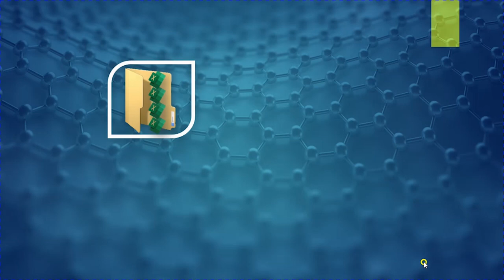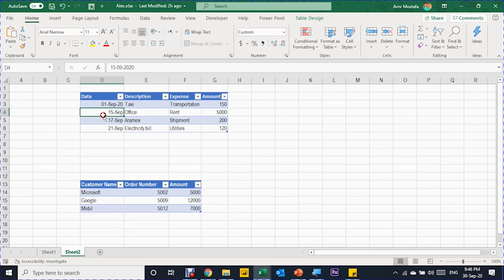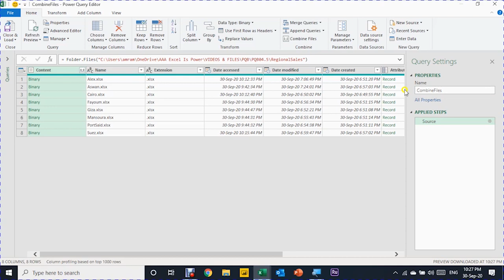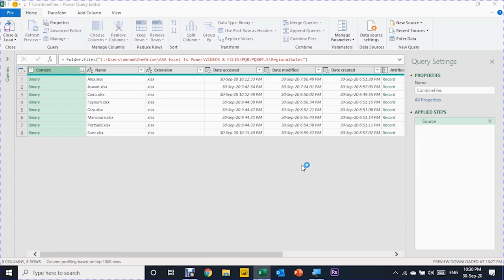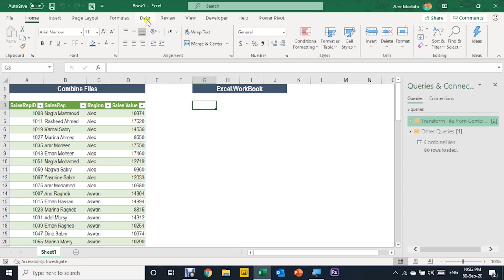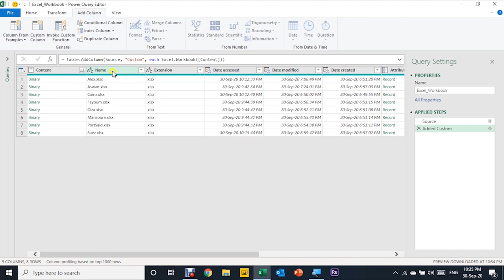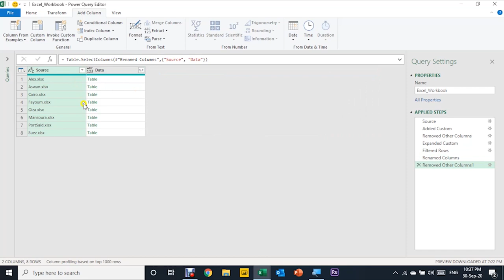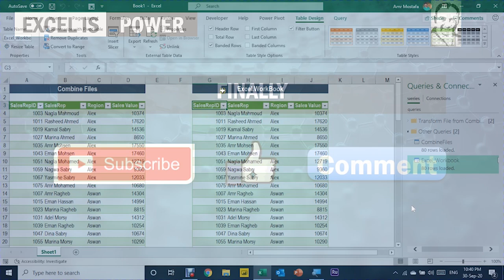شرح مبادئ باور كويري: تجميع البيانات من مجلد يحتوي ملفات اكسيل - PQB04.5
سلسلة تحليل البيانات الاكسيل: مبادئ باور كويري PQB
 PQB04.5: من مجلد يحتوي ملفات اكسيل الي باور كويري
3:28 الطريقة الاولى: باستخدام Combine files
9:00 الطريقة الثانية: Excel.Workbook